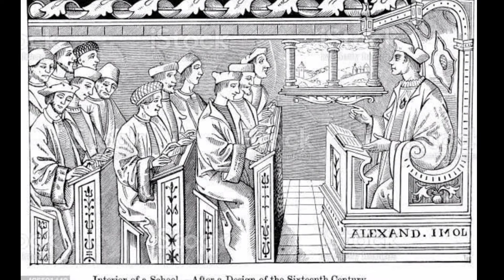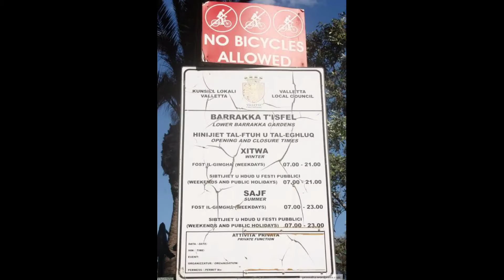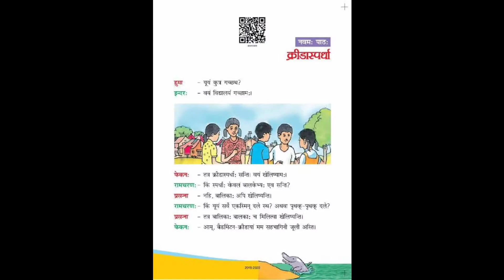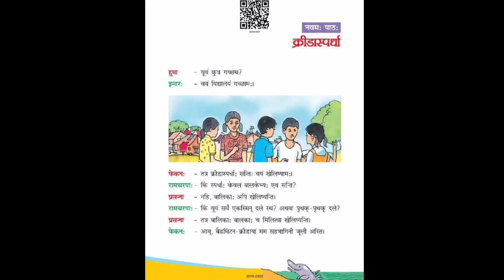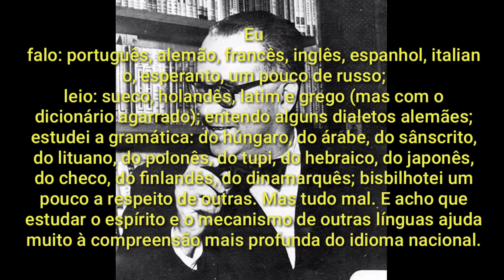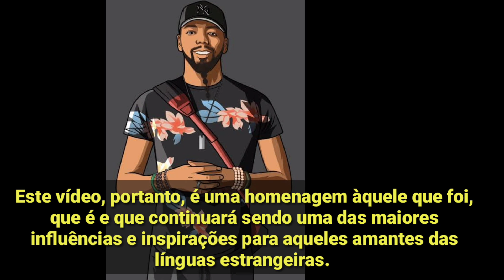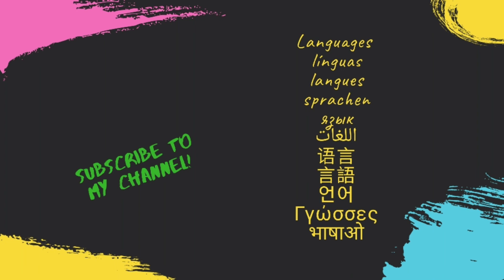GRANDES POLIGLOTAS DA HISTÓRIA || ( Homenagem a Moses McCormick)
🗣Olá pessoal! Esse video é uma homenagem a alguns grandes poliglotas que inspiraram muitas pessoas, em especial,  Moses McCormick, conhecido também como Laoshu, que infelizmente veio a óbito nesse mês de março de 2021.😢

🗣Futuramente faremos mais videos sobre o mesmo tema (grandes poliglotas), pois em um único vídeo é  impossível de mencionar todos aqueles que admiramos.  Se o seu poliglota favorito não apareceu no vídeo,  não se preocupe, deixe nos comentários suas sugestões para um novo video.

LIVROS E CURSOS INDICADOS :

projeto poliglota : aprendendo idiomas sozinho
como aprender um idioma de verdadeiro
Aprenda Idiomas como 1 Poliglota| Leroy Silveira - hotm.art/HR5XktW
aprenda inglês cantando com os poliglotas
Alemão para leigos

CURSO  DE JAPONÊS

CURSO DE ÁRABE